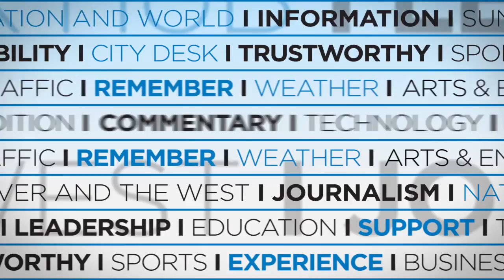Sports Minute: Avalanche netminder Jeremy Smith to get first NHL start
Long-time minor league backstop Jeremy Smith finally gets the call as he makes his NHL debut in New Jersey.